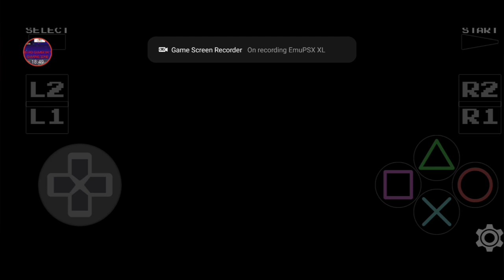Croc legend of the Gobbos playstation gameplay revisited